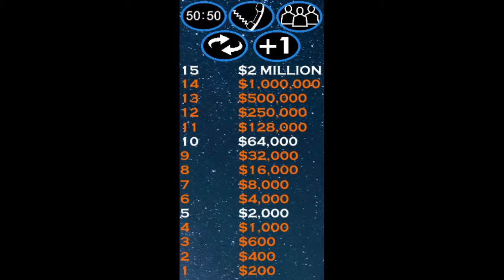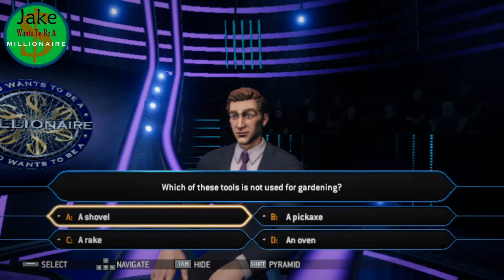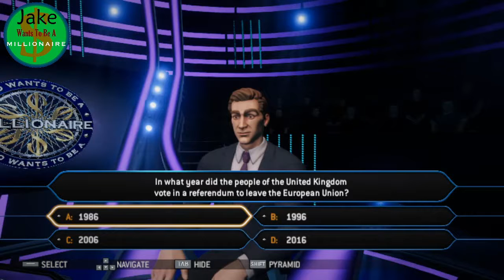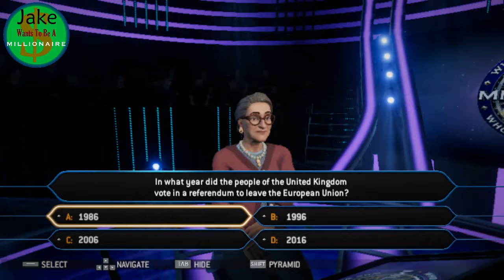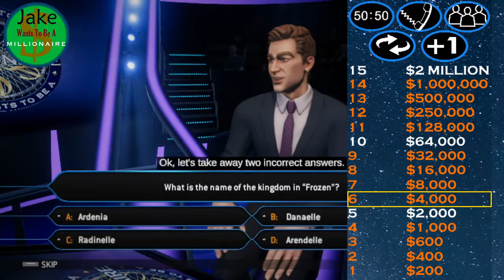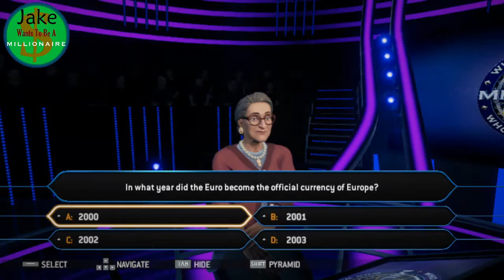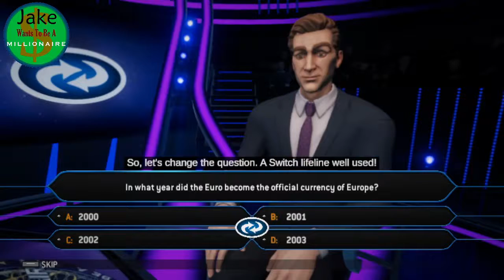Jake Wants To Be A Millionaire Episode 300